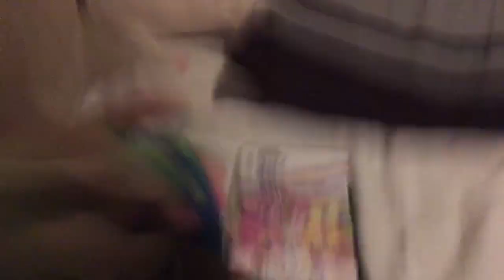Nintendo Plush Power: Isabelle’s Problem